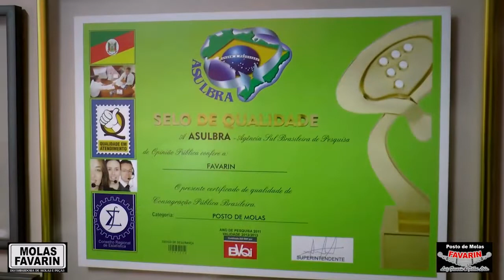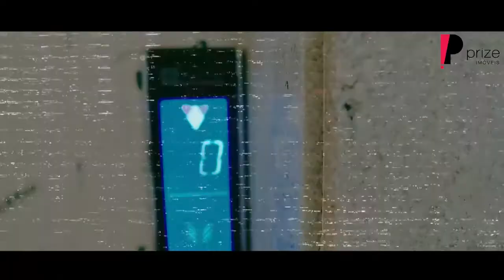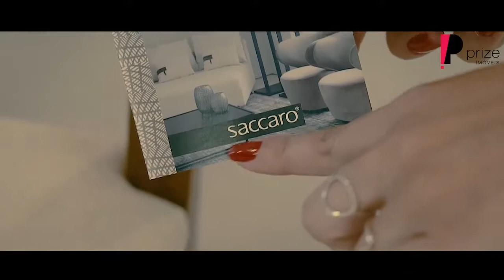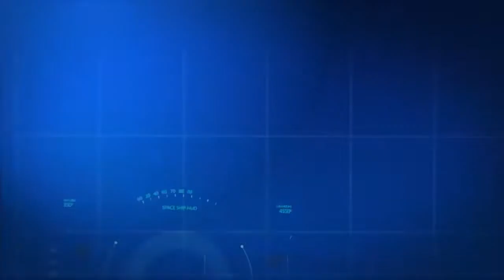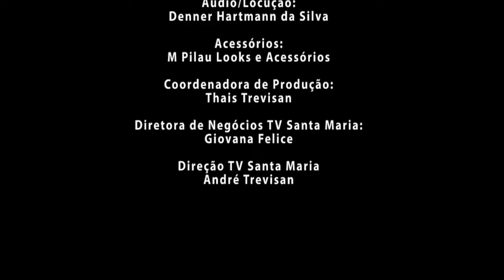Giornale Giovana Felice - 27/01/22 - Programa Completo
Confira as atrações do Giornale Giovana Felice desta quinta-feira (27):

No Bloco Empreendedorismo, a sócia-fundadora do escritório Vivacity Arquitetura, a empresária Carla Maristela Giacomini, apresenta um novo conceito em projetos arquitetônicos;

No Bloco Direito, uma entrevista com o comandante do Colégio Tiradentes da Brigada Militar Santa Maria, o Major Frank Hernani Schweinitz. O colégio é considerado uma das melhores instituições públicas de ensino do Rio Grande do Sul;

No Bloco Saúde e Bem Estar, participa a empresária Daiane Pohlmann Velasquez, diretora da Ótica Norberto, que fala sobre os benefícios das lentes solares para a saúde dos olhos;

No Bloco Cultura, participam Juliana Pires e Matheus Lopes, músicos que mantêm a arte do canto coral em Santa Maria, com repercussão estadual.

O Giornale leva até você informações relevantes com personalidades reconhecidas em seus segmentos de atuação. A apresentação é de Giovana Felice.

Gostou deste conteúdo? Então, curta e siga o canal da TV Santa Maria para continuar recebendo as novidades da nossa programação.